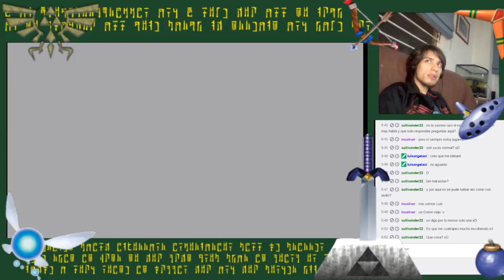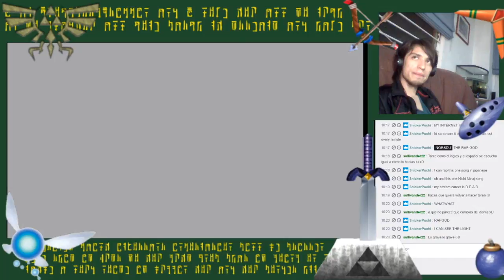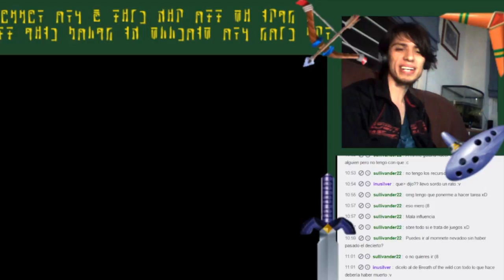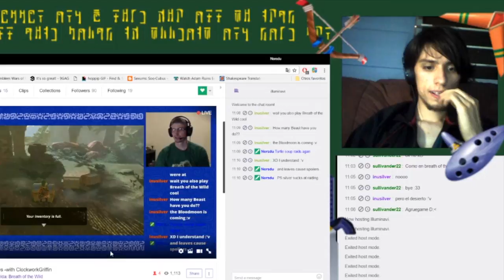Spanish Streams: Moviendonos a la velocidad del rap nosecantar (The Legend of Zelda: TP Pt 4)